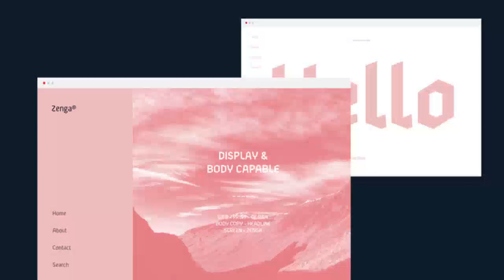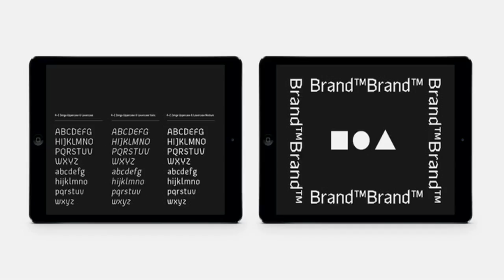Zenga™ Font from The Northern Block Ltd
Zenga is a contemporary typeface that fuses precise geometry with subtle hints of blackletter forms. The concept was to adapt core values from the gothic style and develop a design suitable for grid and pixel based platforms.

Details include five distinctive weights with italics, over 500 characters, five variations of numerals with stylistic zeros, ten alternative characters, extended symbols including chess pieces and OpenType features.

Zenga™ font designed by : Jonathan Hill
Zenga™ font foundry : Jonathan Hill
Zenga™ font debut : Sep 23, 2017